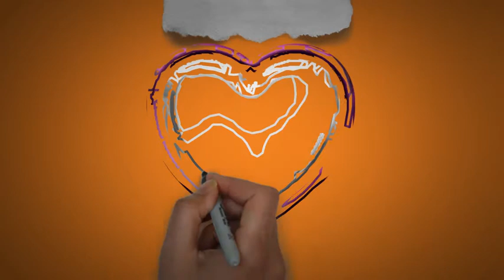Jorg | Happy Birthday Jorg || Happy Birthday To You !!